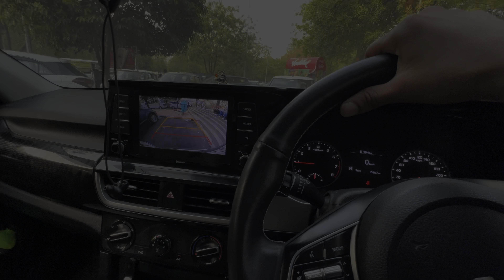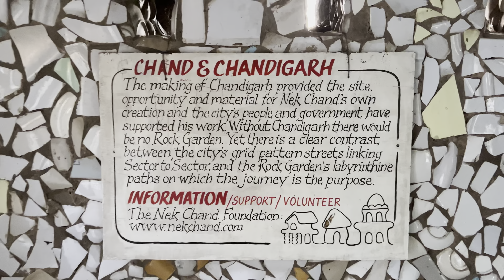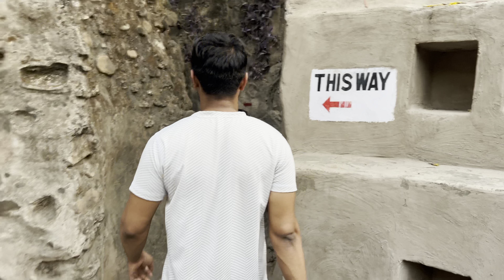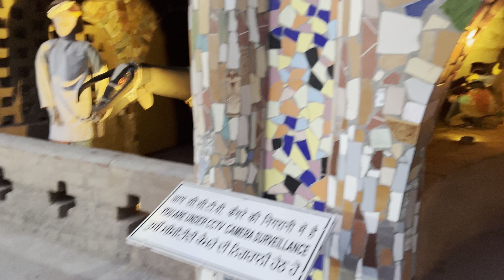ROCK GARDEN || NEK CHAND || CHANDIGARH ONE DAY TRIP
Hello everyone I'm LALIT KASHANIA,
                            I,M FROM GURGAON HARYANA
ABOUT MY CHANNEL : MY CHANNEL IS ALL ABOUT TRAVELLING AND FAMILY VLOGS

SUKHNE LAKE CHANDIGARH 1DAY TRIP FOR BACHELORS
GEARS I USE :
IPHONE 13PRO